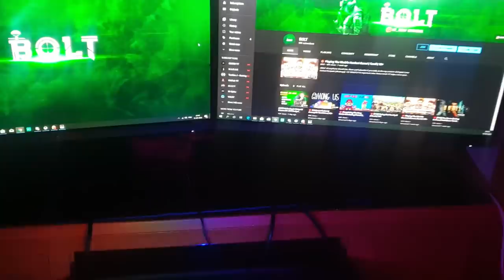Vlog #1: This Video Cost Me 2 Lakh Rupees!! | Entire Day Tour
PC Built @ Nakoda Marketing/Nakoda IT Hub, Ritchie Street, Chennai

PC Specifications:

Motherboard: MSI B450 Gaming Pro Carbon Max WiFi
Processor: AMD Ryzen 7 3700x
RAM: Corsair DDR4 32GB 3200mhz RGB Vengeance
GPU: MSI RTX 2070 Super Ventus 8G OC
SSD: WD SN550 BLUE 500GB Nvme M. 2SSD
Storage: Kingston SSD 960GB (SA400)
PSU: Cooler Master Mwe Gold 650w Fully Modular
UPS: APC 1.1Kva (BX1100C-IN)
Monitor: MSI Optix 24" Gaming Monitor (G241) X 2
Keyboard: HyperX Alloy Origins Core Aqua Switch